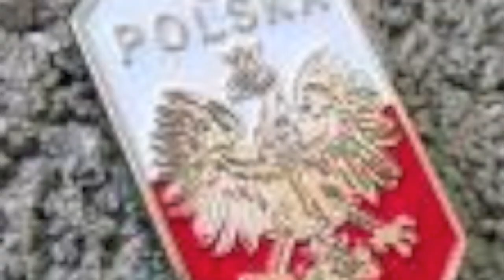polska this is it rmx 2010